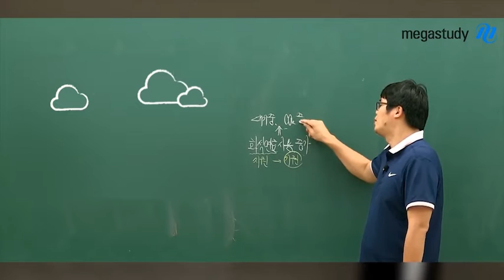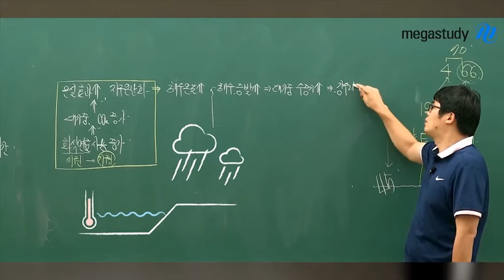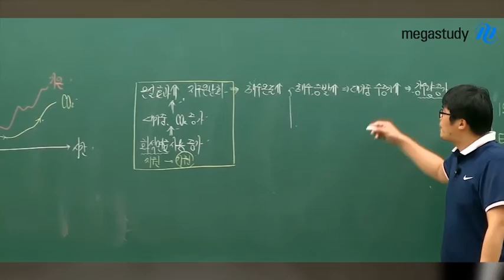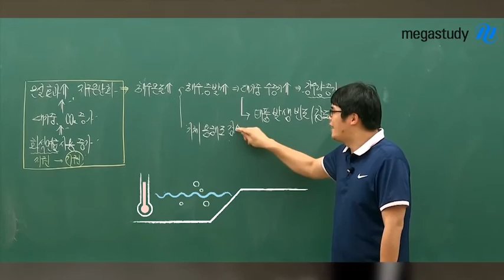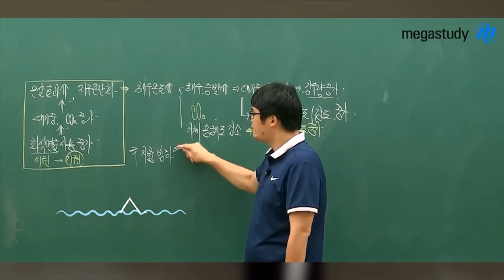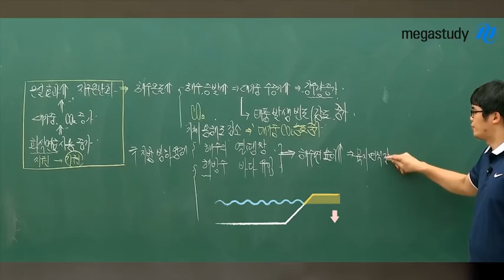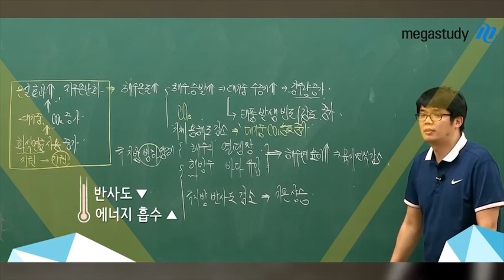[메가스터디] 성적폭발의 힘! 엄영대 선생님 강의 하이라이트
원리 이해를 통해 저절로 암기시키는 효율적인 강의! NOVA 지구과학! 지구온난화의 연쇄 작용에 대한 즐거은 강의! - 합격불변의 법칙 메가스터디